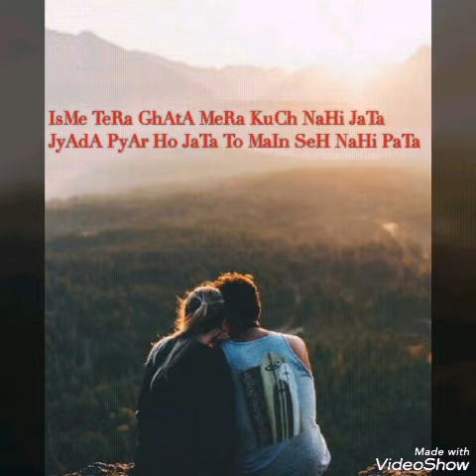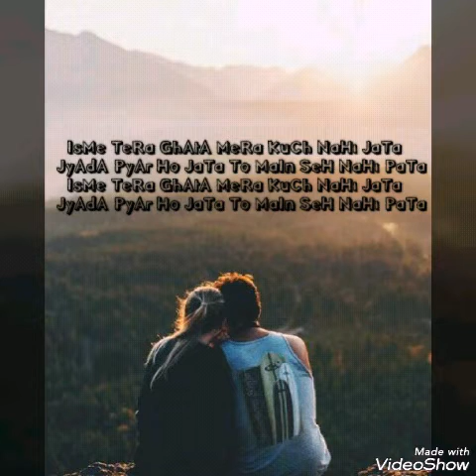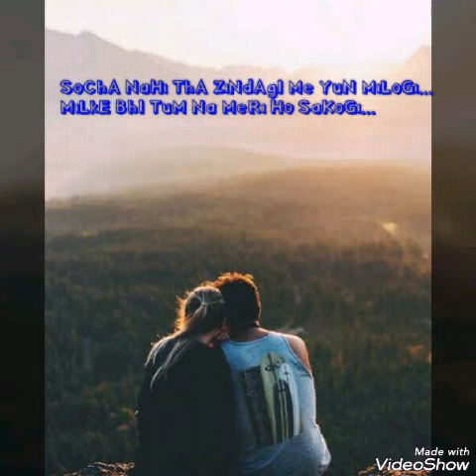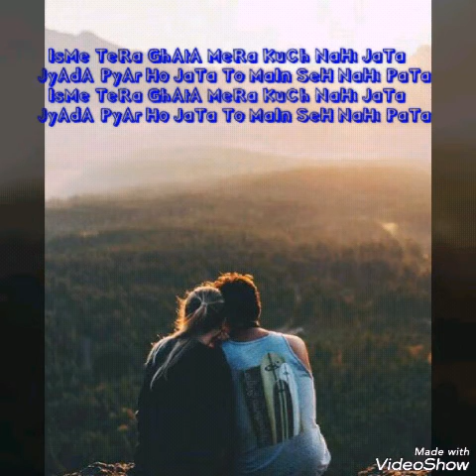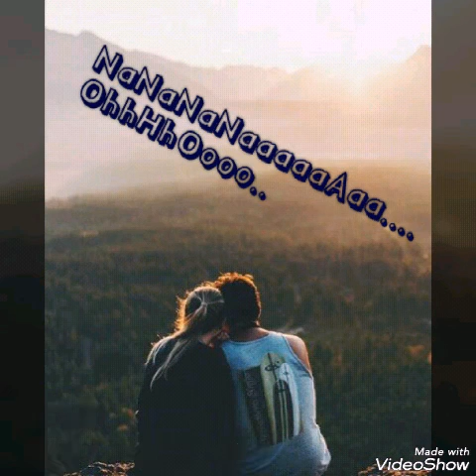Tera Ghata Song - Gajendra Verma(Lyrics)||Lyrical Vedio